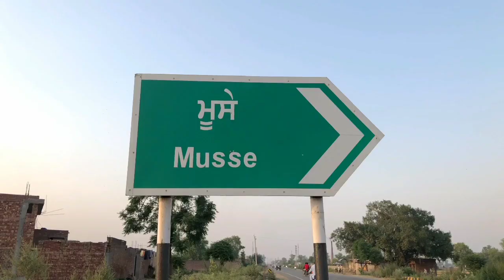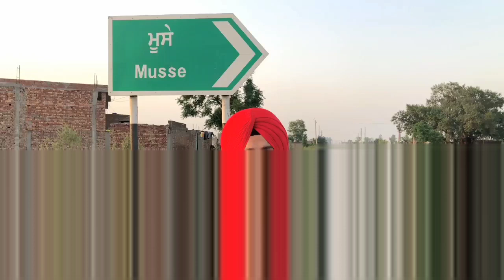ਬਾ-ਕਮਾਲ ਅਵਾਜ਼ ਦਾ ਮਾਲਕ ਬੱਸ ਕੰਡਕਟਰ Kulwant Singh Kanta Moose wala | Sumanjot Chhina Vlog